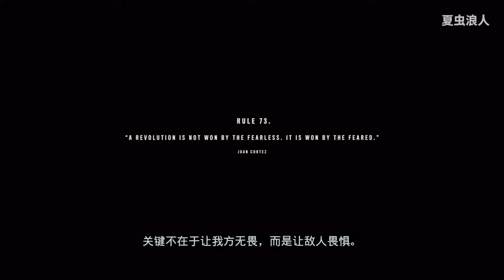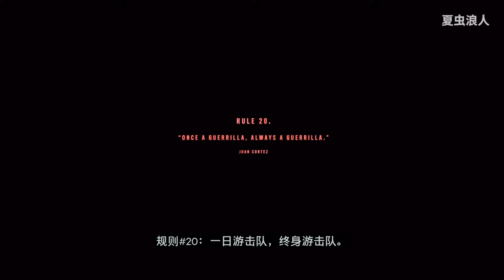我放棄了本可以得到的自由！！【孤島驚魂6|遠哭6|極地戰嚎6|Far Cry6】【實況#04】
今天！我们终于可以玩到育碧经典年货【孤岛惊魂6|远哭6|Far Cry6】啦！！！拯救雅拉我来啦！！

本次【孤島驚魂6】的遊戲實況流程，第一集为在PC录制的媒体试玩版本，第二集之后则为在PS5上录制的正式版本。

大家好，歡迎來到【夏蟲】的YOUTUBE遊戲頻道。在頻道裏我會放上我製作的關於遊戲的視頻。相關遊戲包括但不局限於【賽博朋克2077】【博德之門3】【看門狗軍團】【刺客信條英靈殿】等。遊戲發售後會上傳實況以及攻略視頻。最後 多謝大家的支持！

孤島驚魂6 極地戰嚎6 FarCry6 我們強調了影片內容的專業和安全性，以確保觀眾獲得可靠的資訊。